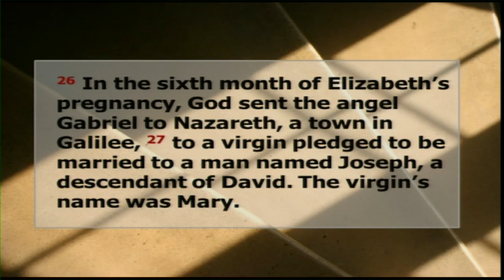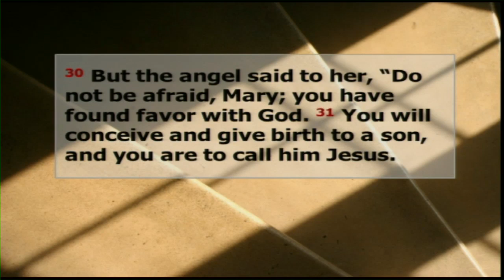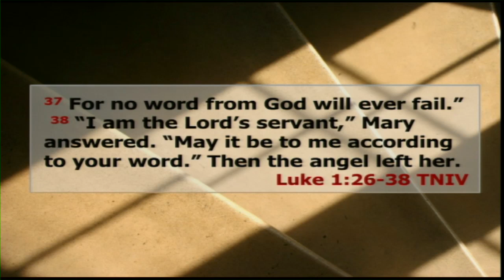Randy Roberts - #2 Afraid Of The Divine Epiphany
#2: Afraid Of The Divine Epiphany
Series: Christmas . . . F.E.A.R